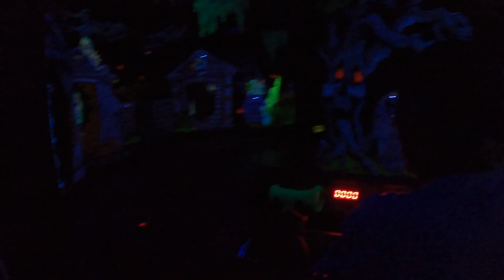OUR GRANDDAUGHTER'S SURPRISE VISIT TO CANADA'S WONDERLAND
We took our 5 year old granddaughter on a surprise first visit to Canada's Wonderland. You will see her excitement as she goes on several park rides in Planet Snoopy and Kidzville . We will take you through the scary Boo Blaster ride and for a  thriller ride on the Ghoster Coaster . This video will help you decide on what rides and events to go to in Wonderland for your child.